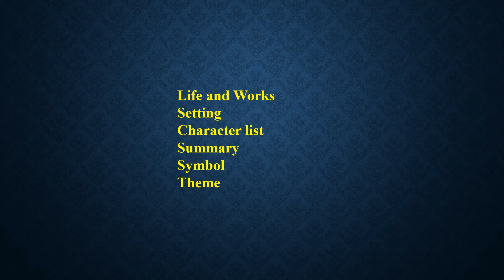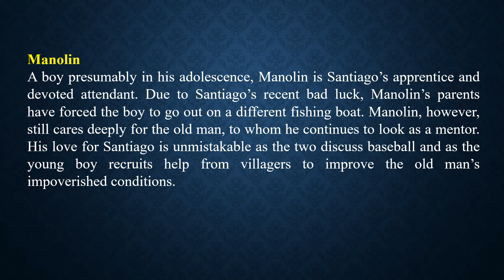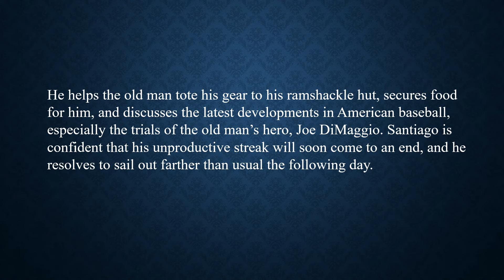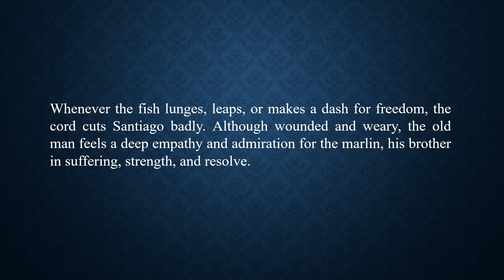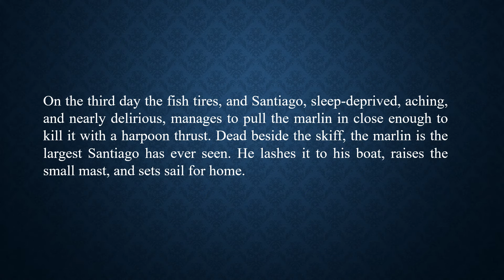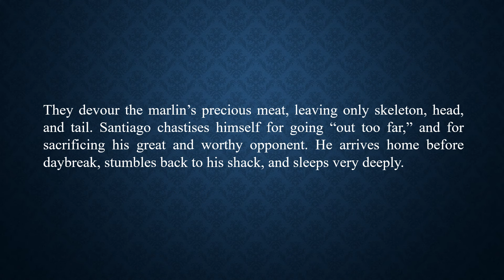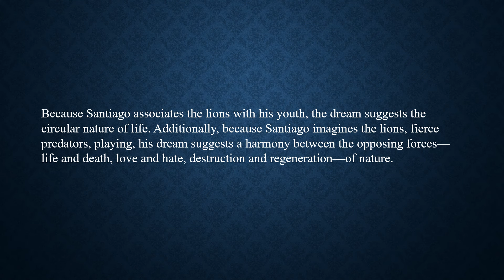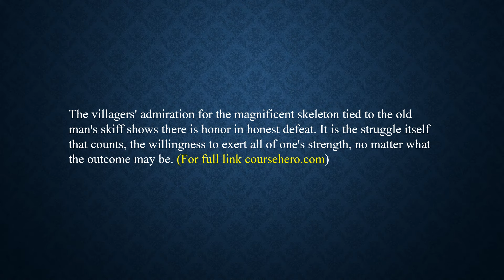The old Man and the Sea by Ernest Hemingway summary in Bangla । বাংলা লেকচার by Tarek Aziz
The Old Man and the Sea is a famous novel by Arthur Miller.  In this video, you will get a character list, broad summary, short summary, themes, and symbol in Bangla language.

10 Minute School এর জনপ্রিয় কোর্সগুলো কিনুন সুলভমূল্যেঃ
১. English for Govt. Jobs
২. Communication Masterclass by Tahsan Khan
৪. English Grammar Crash Course
৫. English Writing for Students
৬. ঘরে বসে Spoken English
৭. IELTS Course by Munzereen Shahid
৮. Spoken English for Kids
১০. সুন্দর ও দ্রুত ইংরেজি হাতের লেখা

Please stay with us for more videos and updates. Happy reading on YouTube